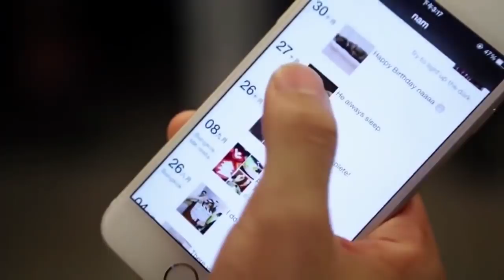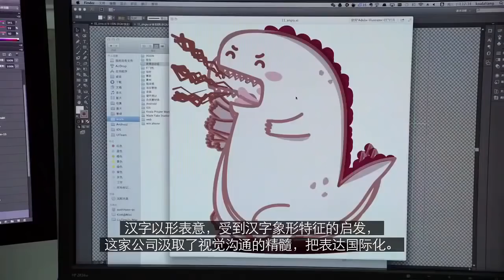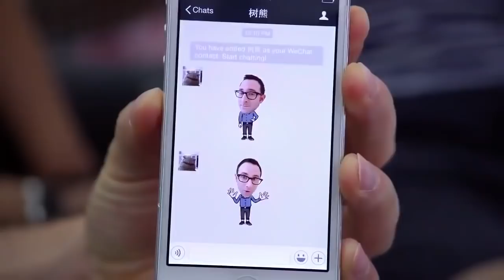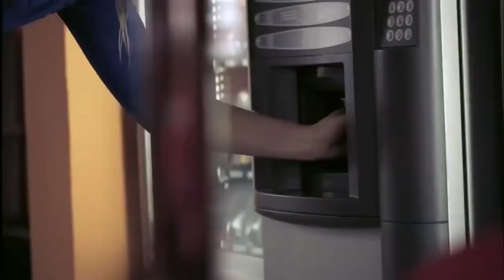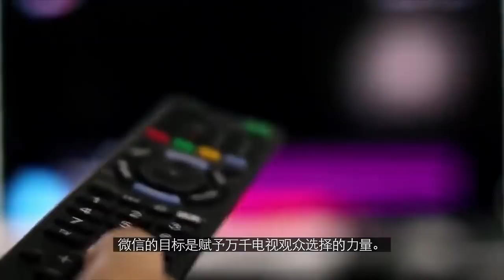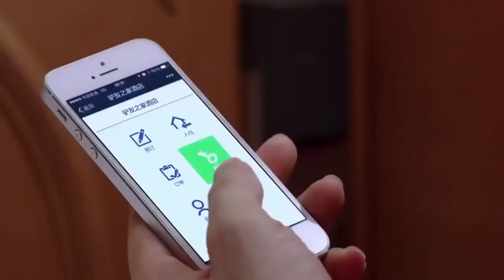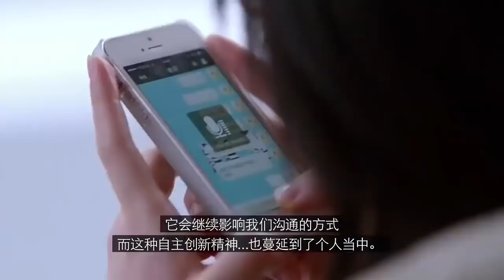WeChat - the Chinese Super App (Full Documentary)